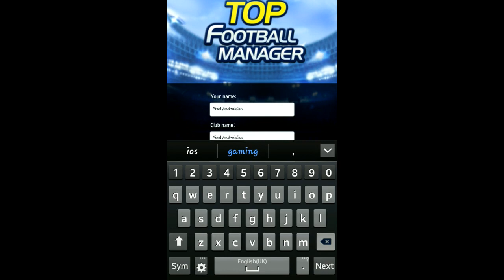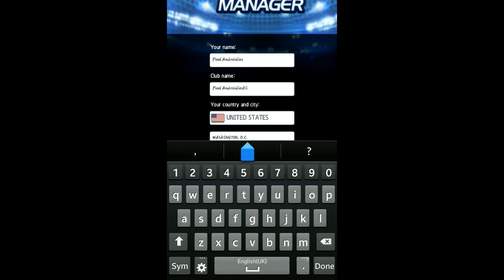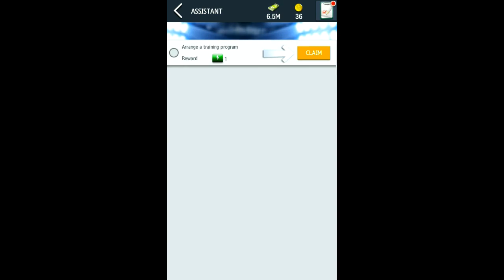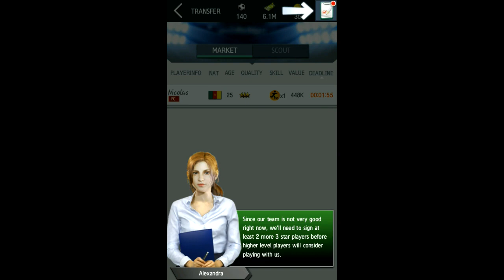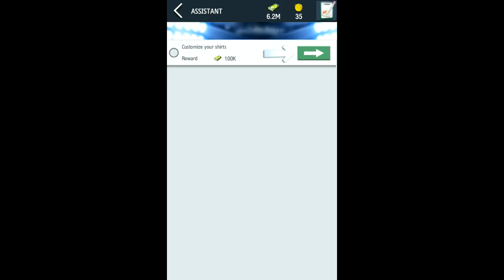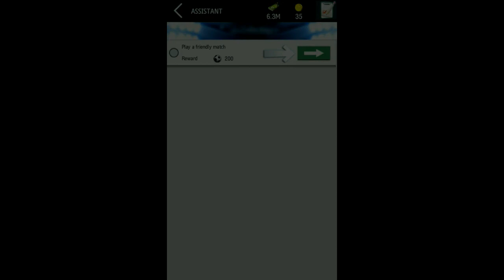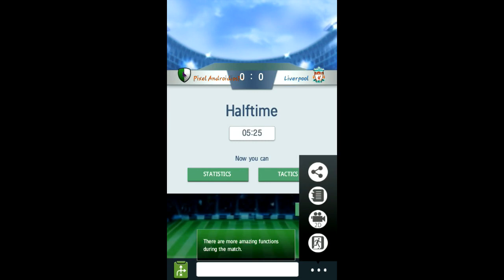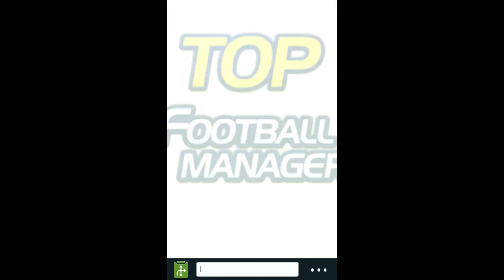Top Football Manager | [Android / IOS] Gameplay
Do you dream of coaching a team of eleven stars hungry to be champions? New, free soccer club sim Top Soccer Manager puts sports fans like you in charge! Bid on and scout for top players, build and train a team with special skills, test tactics and formations against real opponents from around the world, and watch the match in live 3D simulation.

BEAUTIFUL GAMEPLAY
Top Soccer Manager's immersive 3D graphics and a powerful game engine bring your coaching fantasy to life. Watch stunning games play out in real time as you command your eleven players or bet on other matches in your league. Every goal is a step further on your journey to victory.

MANAGE & TRAIN YOUR SQUAD
As club head, you will test different formations, adjusting player line-up and tactics during play in response to your opponent. Pick a promising player to groom into a hero with special skills to score in the ultimate showdown. Build a team of champs to climb the leader board.

HUNT FOR STAR PLAYERS
Hunt for players to meet your team’s needs. Bid against other soccer managers to win golden boys in the market, recruit all-stars with an agent, or use scouts to find young hopefuls you can make into tomorrow’s legends. Transfer players who no longer fit your strategy.

RICH MULTIPLAYER EXPERIENCE
Face off against real opponents from around the world in league games. Give your team unique style with officially-authorized jerseys from Premier League, La Liga，Primeira Liga, Bundesliga, MLS. Grow your network of friends, exchange gifts, and grow team experience through friendly matches. Create or join a Soccer Association to gain more rewards.

IF WOULD LIKE TO SEE ANY GAME THEN REQUEST IT ON THE COMMENT SECTION OR VIA EMIAL.
PLEASE SUPPORT "PIXELANDROIDIOSGAMING" BY LIKE/ SHARE/ COMMENT, IT WOULD MEAN THE WORLD TO US! THANK YOU!